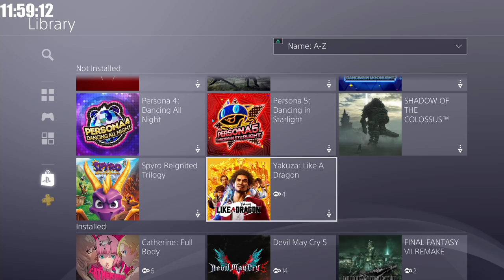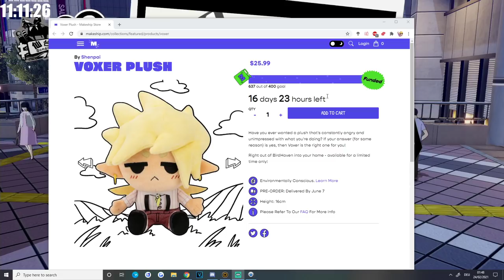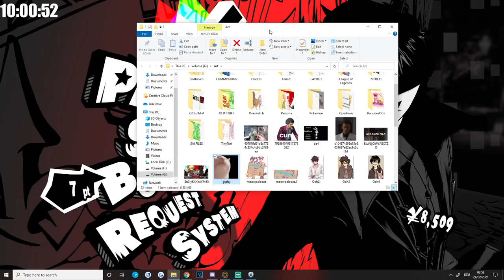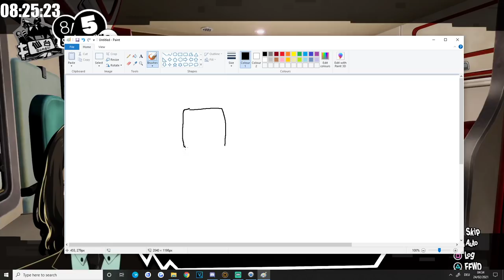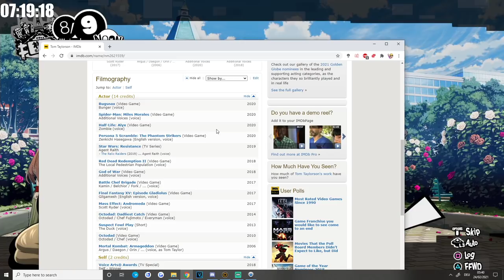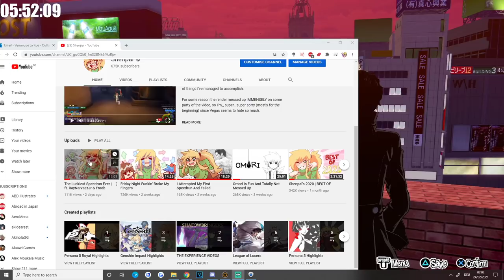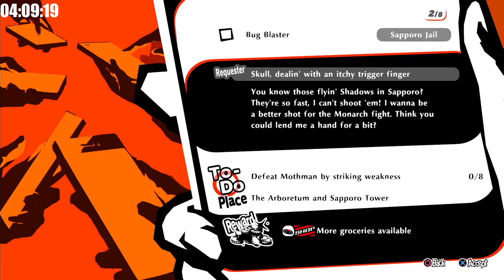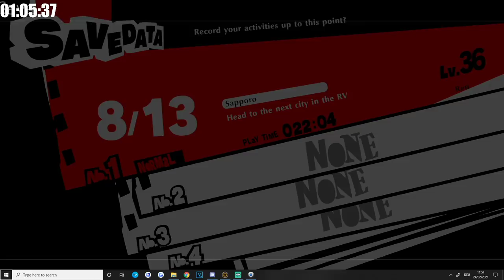IT'S A LITTLE CHILLY HERE | Persona 5 Strikers - Part 2